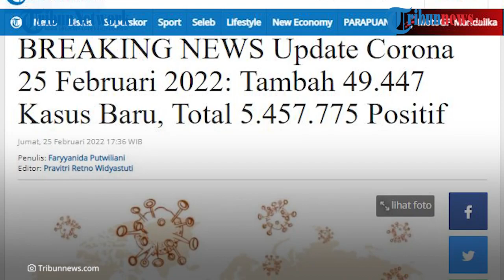BREAKING NEWS Update Covid-19 25 Februari 2022: Kasus Positif Bertambah 49.447 Orang, Sembuh 61.361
TRIBUN-VIDEO.COM - Indonesia hingga saat ini masih dilanda pandemi Covid-19.

Hari ini Jumat (25/2/2022) kasus positif Covid-19 di Tanah Air masih mengalami peningkatan.

Selama 24 jam terakhir, terdapat penambahan sebanyak 49.447 kasus positif.

Melansir data yang disampaikan Satgas Penanganan Covid-19, dengan begitu, akumulasi total kasus di Tanah Air kini menjadi 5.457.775 jiwa.

Sedangkan, pasien corona yang dinyatakan sembuh juga terus bertambah.

Selama 24 jam terakhir, Satgas Covid-19 mencatat ada 61.361 pasien yang sembuh.

Sehingga, total pasien sembuh pada hari ini menjadi 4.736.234 kesembuhan.

Kemudian, jumlah pasien Covid-19 yang meninggal dunia dalam 24 jam terakhir sebanyak 244 orang.

Dengan begitu, total keseluruhan pasien meninggal dunia akibat pandemi Covid-19 di Indonesia menjadi 147.586 orang.

Karena penularan Covid-19 khususnya varian Omicron sedang masif terjadi, masyarakat Indonesia terus dihimbau untuk menerapkan protokol kesehatan.

Yakni memakai masker, mencuci tangan dengan sabun atau hand sanitizer, dan menjaga jarak aman.

(Tribun-Video.com)

Artikel ini telah tayang di Tribunnews.com dengan judul BREAKING NEWS Update Corona 25 Februari 2022: Tambah 49.447 Kasus Baru, Total 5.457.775 Positif,